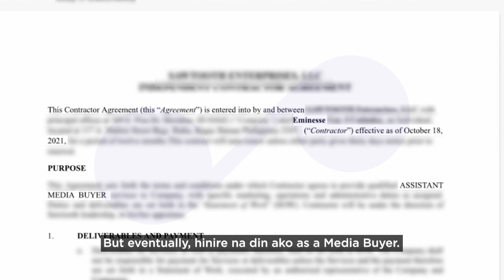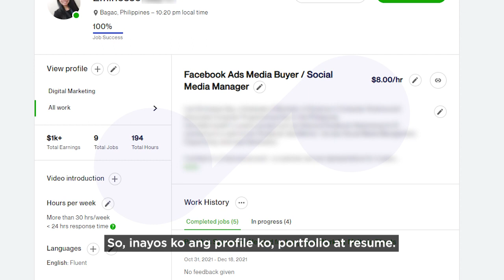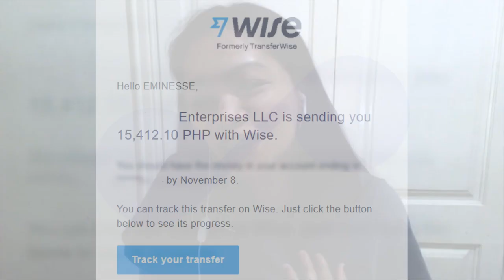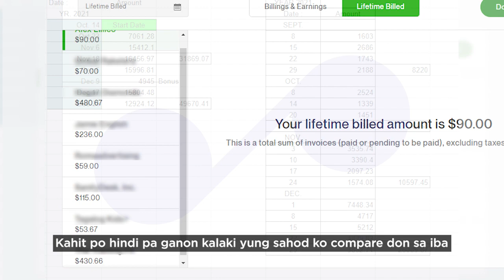Single Mom Makes PhP 40K┃Stay at Home and be a Facebook Media Buyer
Gaano kaimportante ang magkaroon ng work - life balance?
Willing ka nang mag-sacrifice so you can provide for your family pero napilitan kang mag-stay-at-home kasi walang mag-aalaga?
Ang hirap, hindi ba - Job over Care-giving? Decisions, decisions.
As a Single Mom, ang daming gustong ma-achieve ni Ems, hindi lang para sa kanya at sa parents nya, kundi lalo na para sa anak nya.
I'm happy to hear na Highly Recommended ako palagi ng mga students ko kung kaya’t hindi na nagdalawang-isip pa si Ems na mag-enroll sa aking paid online course.
“Kailangan ko talaga na may gawin ako sa sarili ko - na hindi pwedeng nandito ka lang at the age of 33.”
Fast forward, she is now earning 45K Pesos as a Facebook Media Buyer!
Let us watch her story nang malaman saan nakahanap ng Multiple Clients si Ems.

✍️  Important Notes:
00:00 -  Intro
02:03 -  Life before Facebook Advertising
03:44 - Deepest Why?
05:41 -  How’s your learning experience with me?
07:01 - How did you find your Clients?
09:21 - What are your tasks as Facebook Media Buyer?
10:26 - What are the challenges as Facebook Media Buyer?
11:23 - How did Facebook Advertising create an impact on your life now?
12:23 - Rate
13:06 - Tips for aspiring online freelancers
13:42 - Message for the Mentor